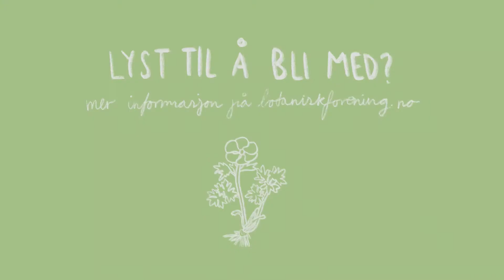vaarglede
En lovprisning til våren